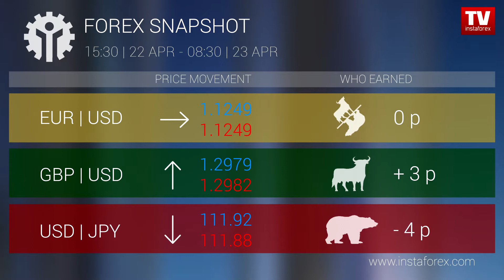Who earned on Forex 23.04.2019 9:30